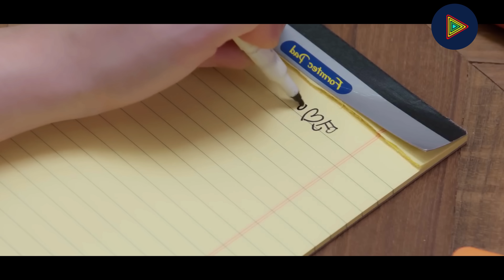🔥Despues de ser engañada, ELLA Y SU MEJOR AMIGO FINGEN SER NOVIOS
Drama: Rea| time |ove 2

Ayúdame compartiendo el video, por favor 😉